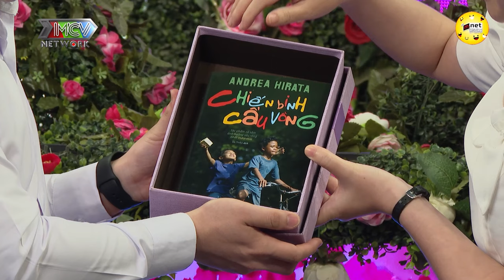A man over 40 got CUCKOLDED, determined to find a girlfriend promising to share household chores